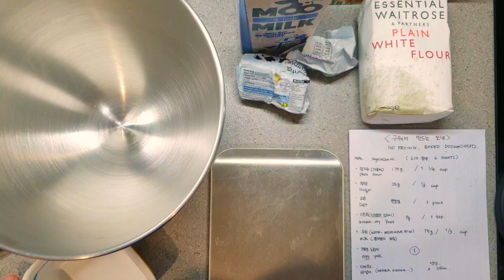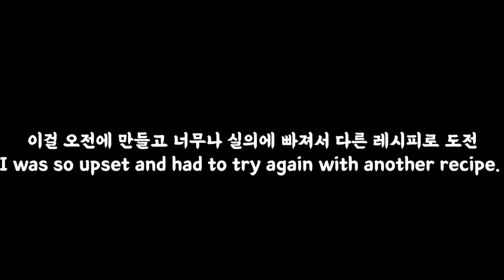Eng) 하루 동안 두가지 도넛레시피 도전 Challenge Two Donut Recipes in a day!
락다운걸린 영국 런던에서 도넛이 먹고싶어서 집에서 만들다 대실패 대흥행하는 영상입니다.

요리나 베이킹이나 쉬운(?) 길로 가거나 서두르면 꼭 망한다는 걸 다시 한번 느끼고.. 도넛은 그냥 튀겨드세요. 솔직히 구우면 그게 빵이지 도넛이 아니지..

레시피 두 개 링크까지 공유합니다!

1. 오븐에 굽는 도넛
밀가루 175g
설탕 25g
우유 75g
계란노른자 1개
이스트 7g
소금 약간
버터 30g

Oven baked donuts
Flour 175g
Milk 75g
Sugar 25g
1Egg yolk
Butter 30g

2. 초간단 도넛
(전 반으로 줄여서 만들었어요)
박력분 140g
아무 플레인 요거트 190g
베이킹파우더 약간
(소금 좀 넣으세요)

2.Super easy No yeast donuts

140g self-raising flour
190g any plain yogurt
Pinch of Baking powder
(Optional: salt to season)